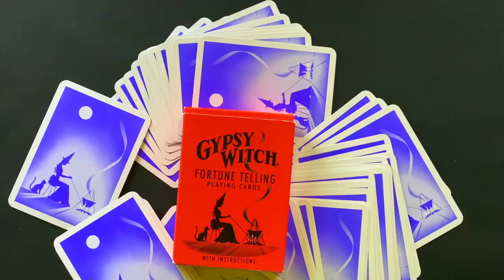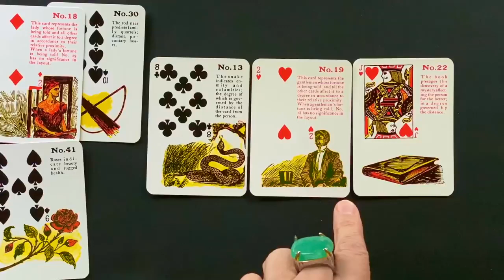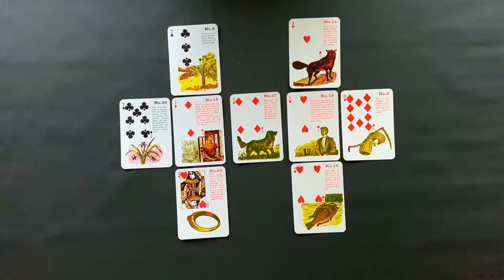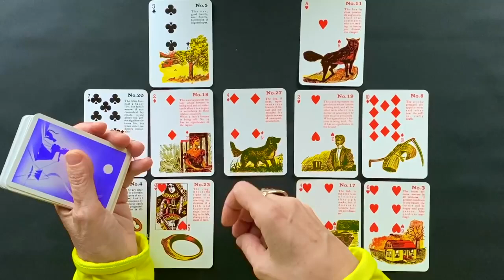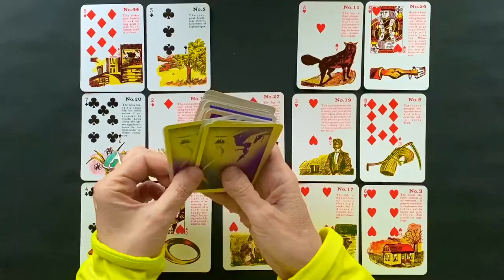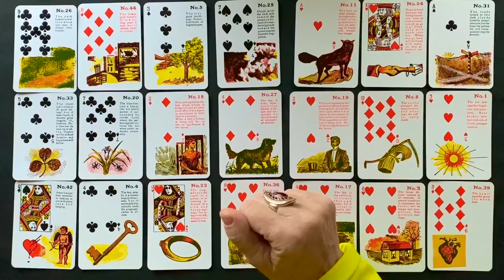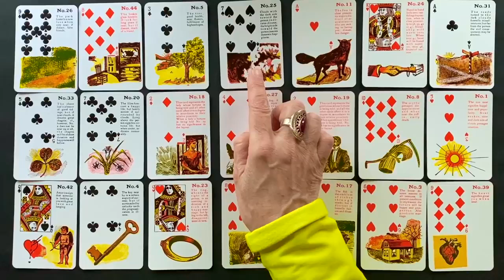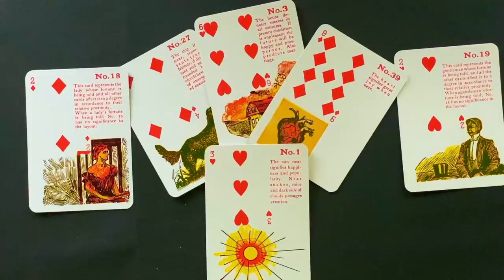Посмотрим вглубь его сердца. Что он скрывает? Что Вам уготовано судьбой? Колена Таро